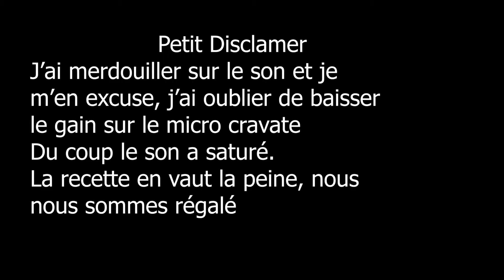Tempuras de Crevettes Coco, recette simple et rapide idéal pour l'apéro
Aujourd'hui nous faisons des Tempuras de crevettes coco, cette recette est super simple et surtout très bonne. N’hésitez pas à la refaire chez vous pour l'apéro ca fait toujours son ptit effet

Mes partenaires :
Synco
Marque de matériel sonore, micro cravate, HF, ...
2 magasins en ligne dispo

Deltaco Gaming
Vendeur sur amazon de produits de gaming.